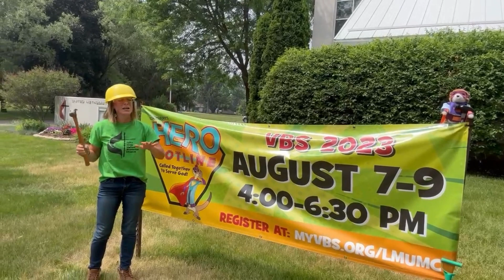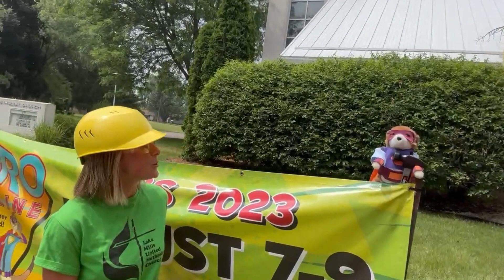Hero Hotline - LMUMC VBS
Join the Lake Mills UMC and Lake Mills Moravian Church for Vacation Bible School where we answer the call to serve Jesus!